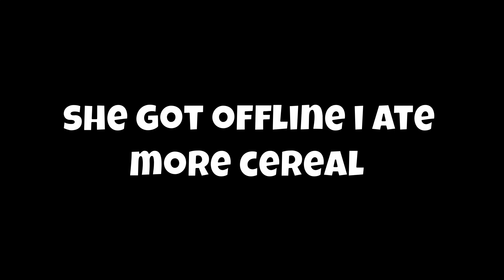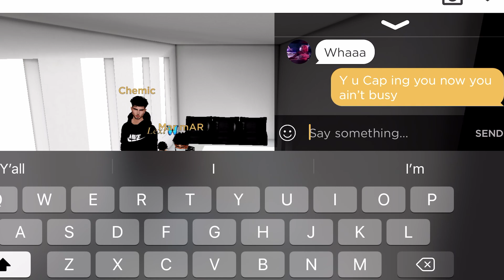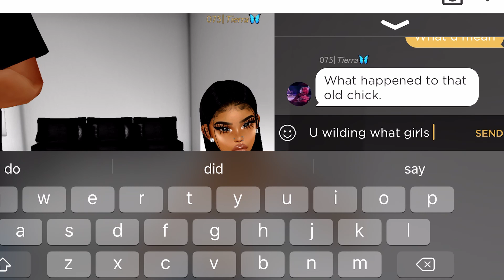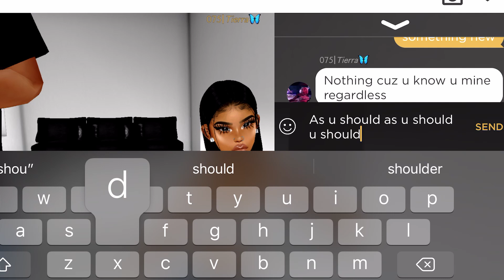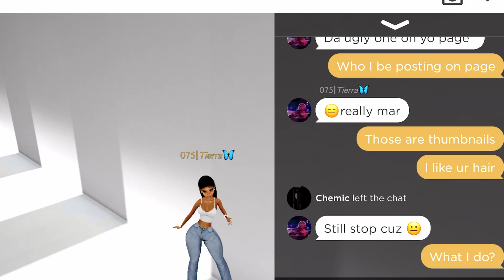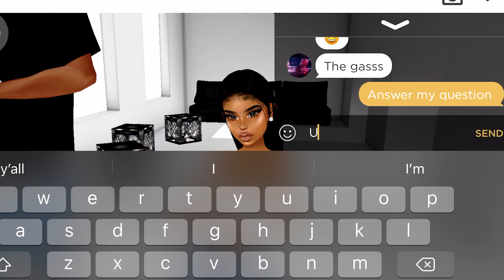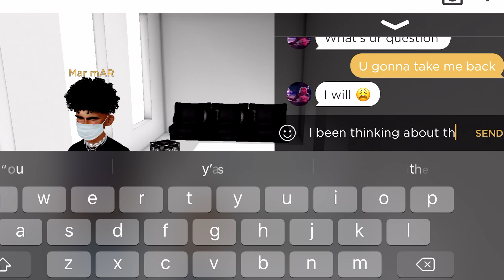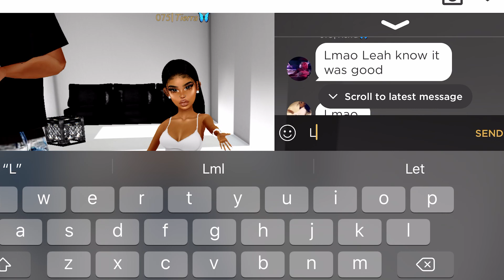TELLING MY EX (Kayla) I Want Her Back On IMVU *SHE SAID* 😗😂